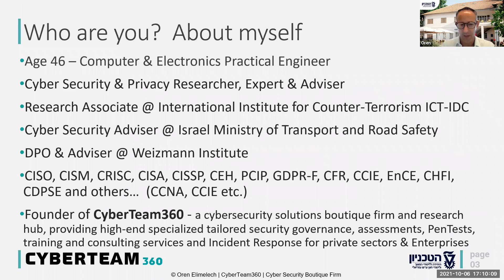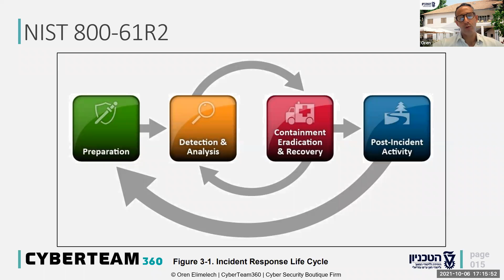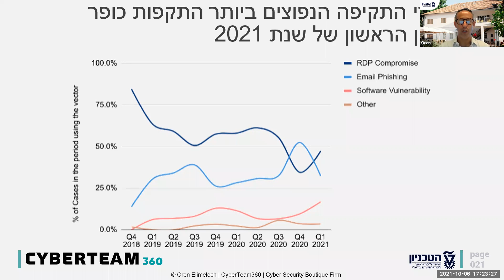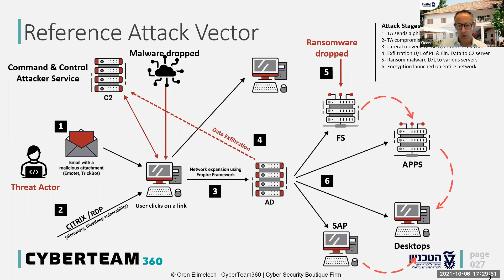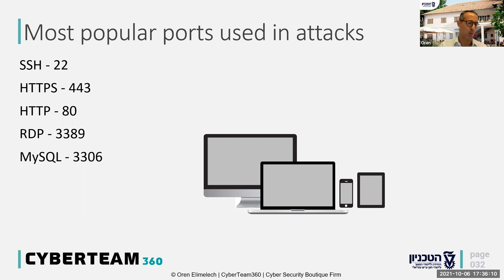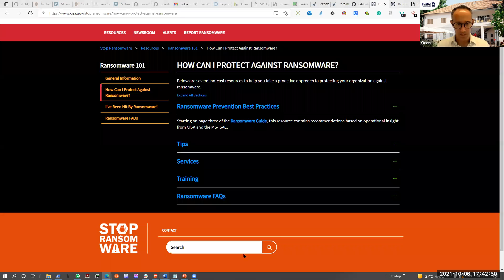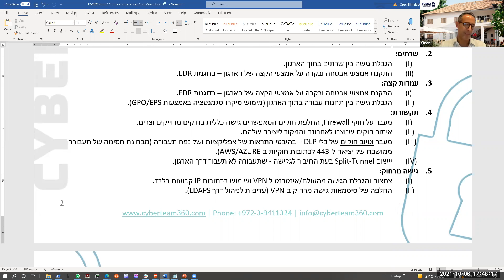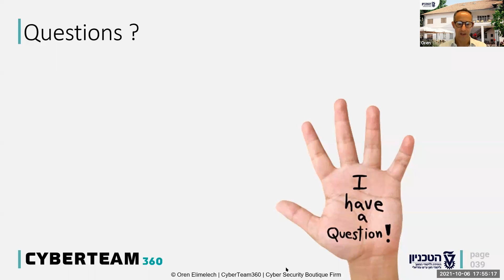וובינר: כלים ולקחים ממתקפות סייבר אחרונות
וובינר בהנחיית מר אורן אלימלך, מומחה סייבר בינ"ל, שסוקר את מתקפות הסייבר האחרונות בשנת 2021 וכיצד ניתן ללמוד מהם על תגובת IR יעילה ולקבל כלים ותובנות.
אורן אלימלך הוא המנהל האקדמי של קורס CISO בטכניון לימודי המשך.